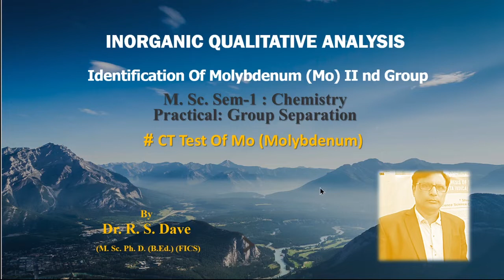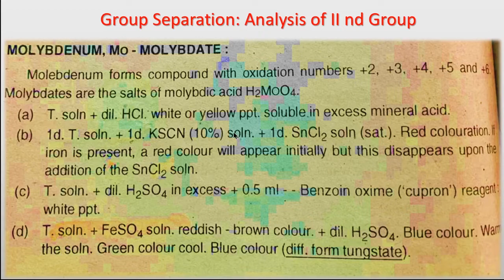Identification of Molybdenum(Mo): Inorganic Qualitative Analysis#chemistry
CT Test For Molybdenum(Mo): Separation of II nd Group